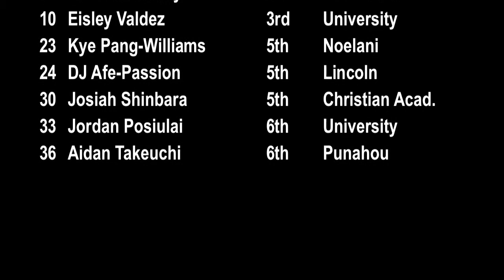H1 Thunder vs K-Bay Ballerz (Ikaika 6th Grade) 2/17/2018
Video: Pono Takeuchi.
Full game footage, H1 Thunder vs. K-Bay Ballerz, Ikaika Basketball League, 6th Grade Division, Aiea District Park gym. Saturday, Feb. 17, 2018. Score: Thunder 47, K-Bay 26.